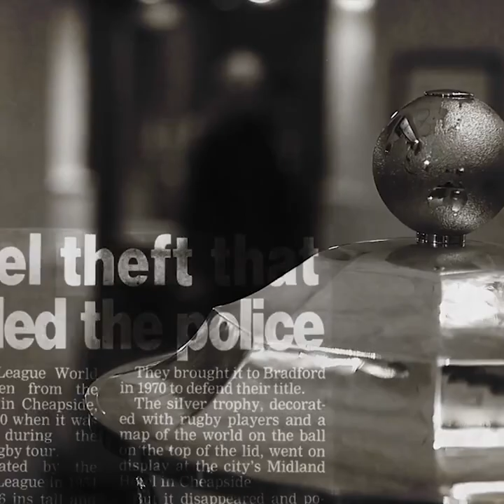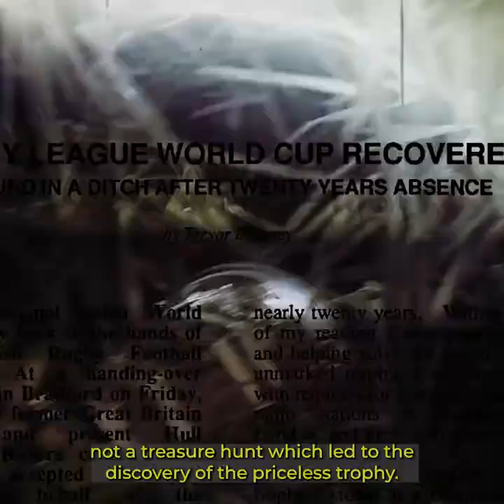The Story of the Stolen Rugby League World Cup Trophy | RLWC2021